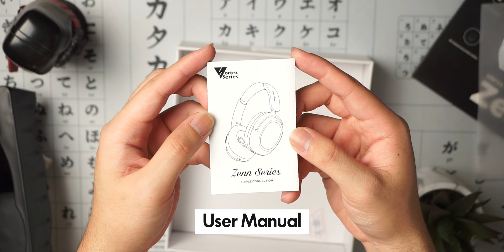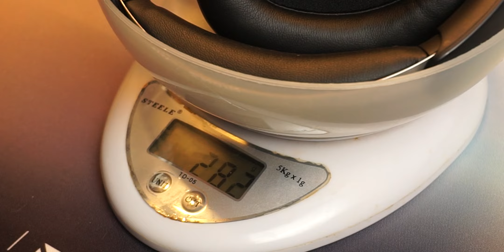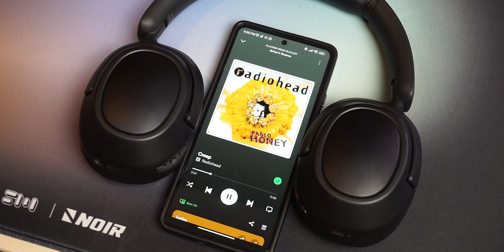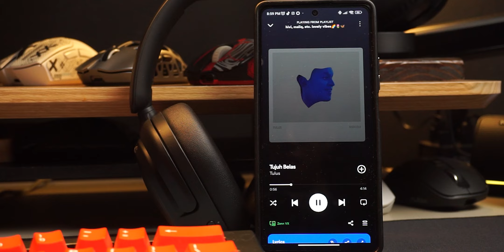Headset Gaming Wireless Lokal yang Gak Ngikutin Tren, TETEP BAGUS !! (Vortexseries Zenn Series)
Walaupun ga ngikutin tren, tapi gw yakin masih tetep banyak yang suka sama design headset wireless yang kaya gini cuy...

Chapters :
Intro (0.00)

Camera :
Sony A6000

Audio :

Fifine A8 Plus